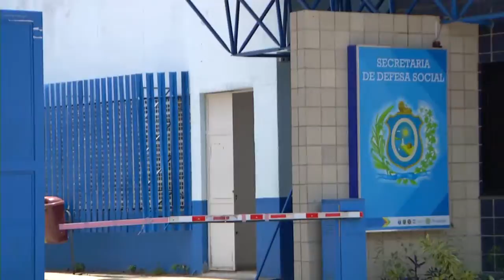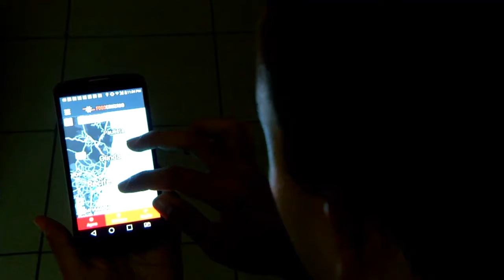VT DADOS INSEGURANCA PERNAMBUCO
Edição e Arte Edwardo Lucena